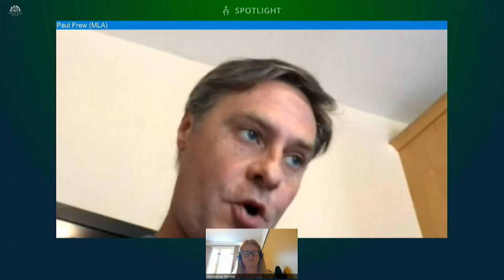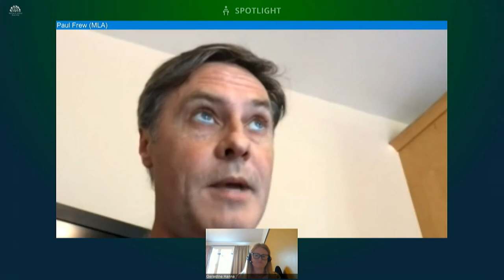Committee for Justice Meeting Thursday 18 June 2020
The Committee received evidence sessions on the Domestic Abuse and Family Proceedings Bill from officials representing Victim Support NI, Barnardo's and the National Society for the Prevention of Cruelty to Children (NSPCC). The Committee was also briefed on the Bill by the Attorney General for Northern Ireland. The Attorney General also briefed the Committee on the Draft Human Rights Guidance for the Public Prosecution Service and the Police Service of Northern Ireland.